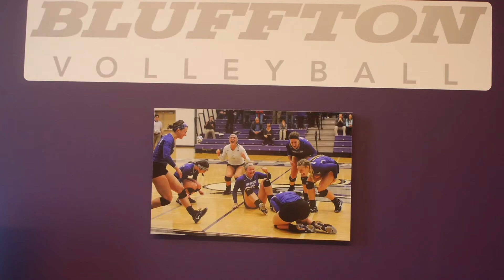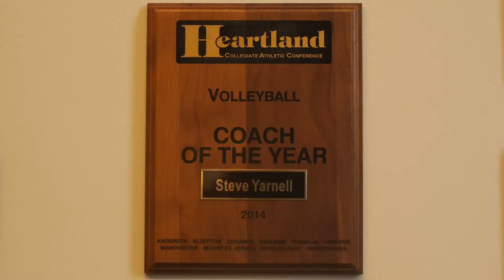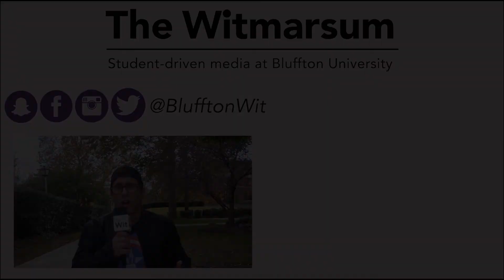Coffee with Coaches - Volleyball Coach Steve Yarnell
In the first video of our Beaver profile series, we talk to head volleyball coach Steve Yarnell about how he chose to become a coach and how he got to Bluffton.

SnapChat & Instagram: @BlufftonWit